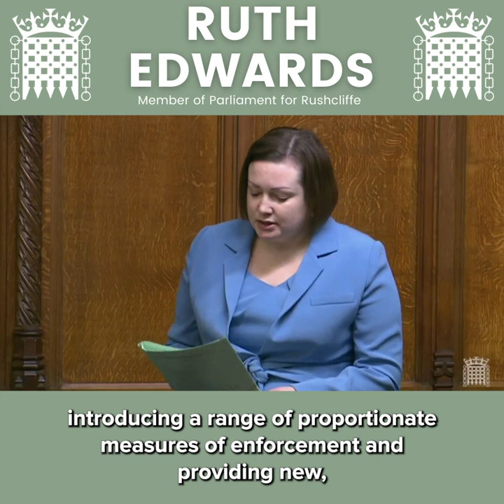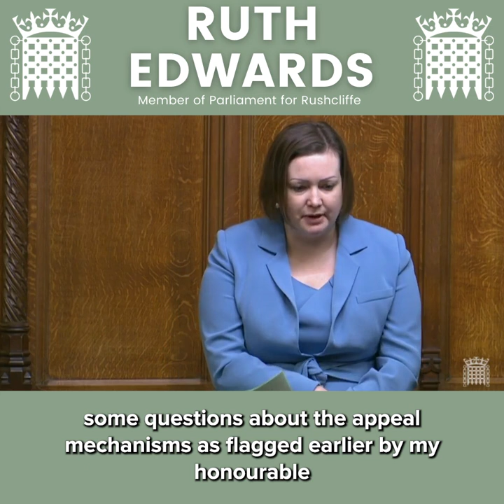Ruth Edwards MP: Animal Welfare Bill